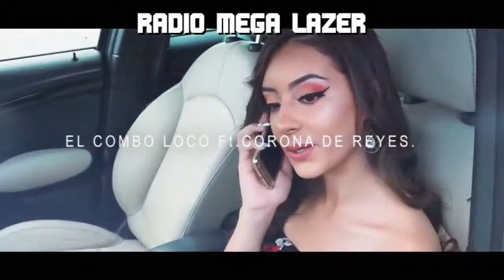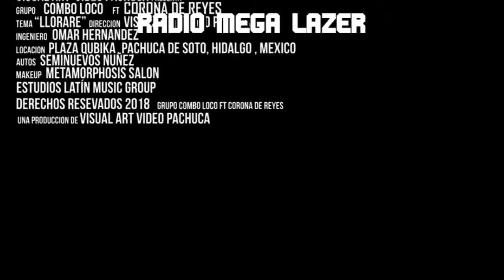(( Radi0-MeGamiX ))RUDY SONIDO CHAVEZ MINI MIX VIDEOS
Bueno Todo Bajo Control